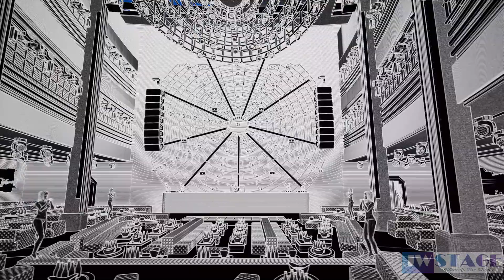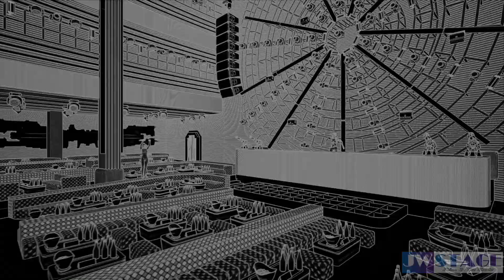Guizhou LPS Nightclub 3D Modeling Visual Design | Unreal Engine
Guizhou LPS Nightclub 3D Visual Design | Unreal Engine
Club design project share
Rendering by UE4